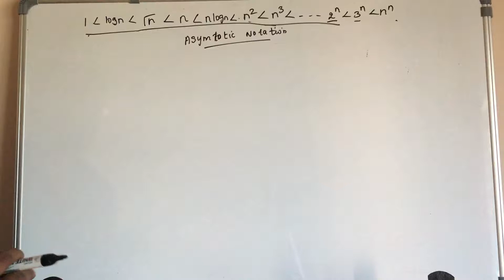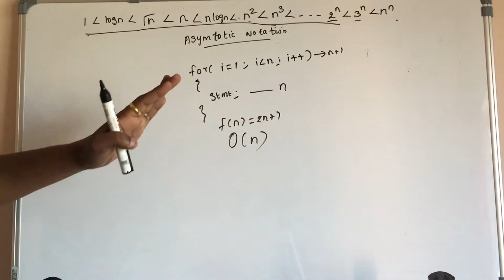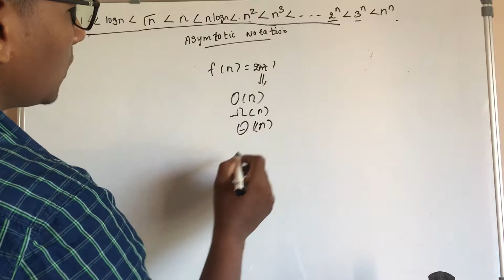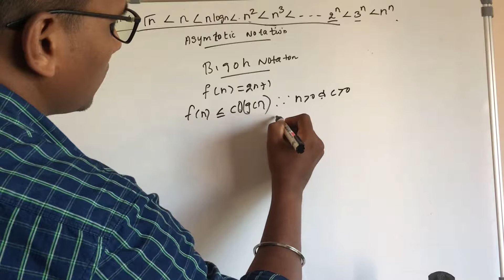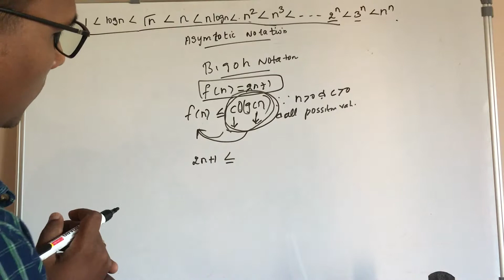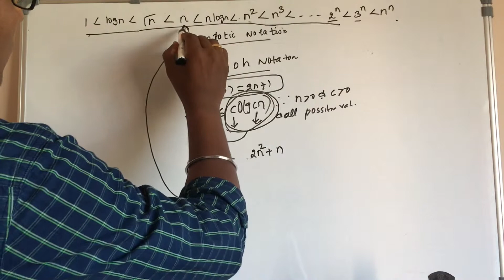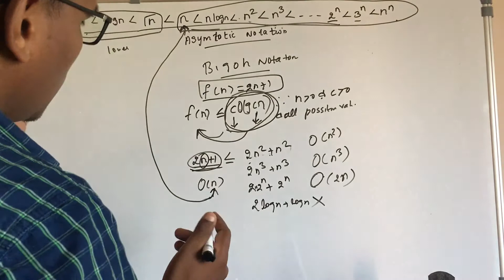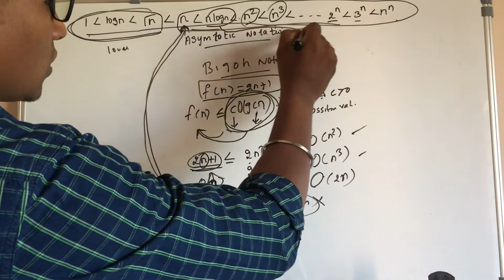Asymptotic notation : Big O Notation explanation in Tamil-4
Explained Big O notation with example in tamil